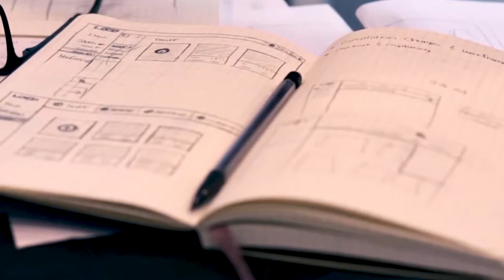Recomendaciones de la semana (2 al 5 de julio, 2018).